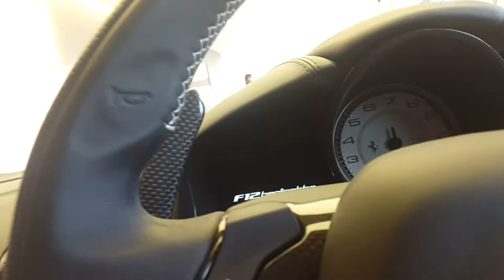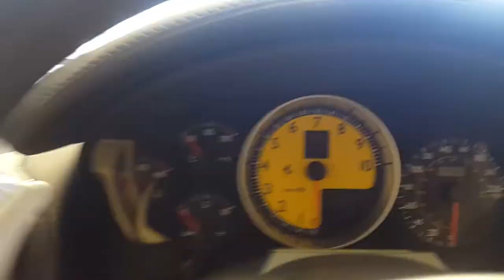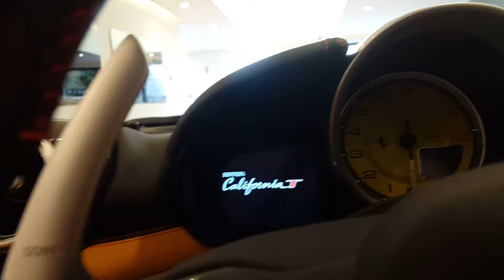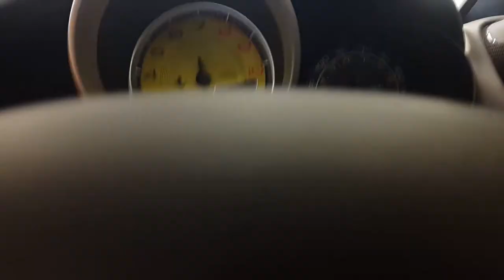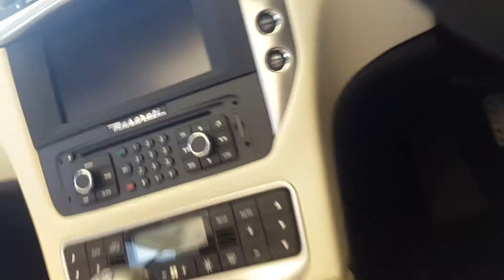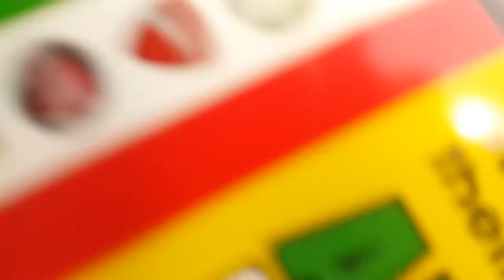Inside Ferraries and Maseraties in Charles Hurst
This is a video of me getting in side a Ferrari F12, F430, California T, Gran Cabrio, Ghilibi and Granturismo S